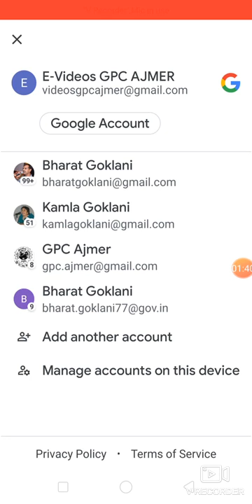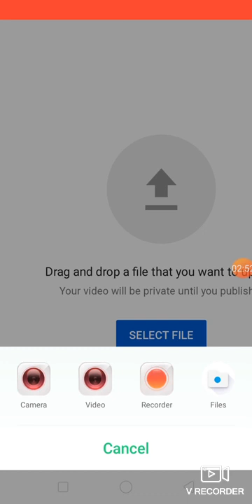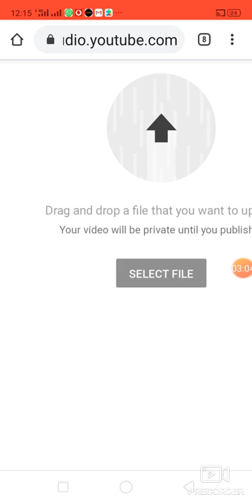April 3, 2020